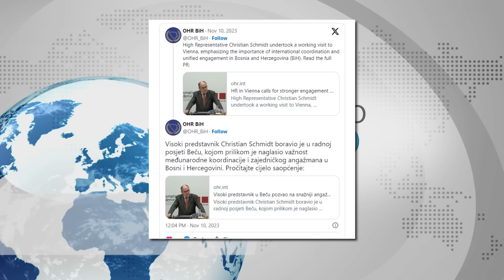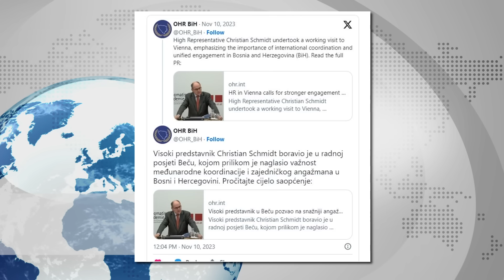Jevrejka dr. JILL STEIN traži prekid Masakra Schmidt pozvao iz Beča Orban ne da Ukrajini u EU